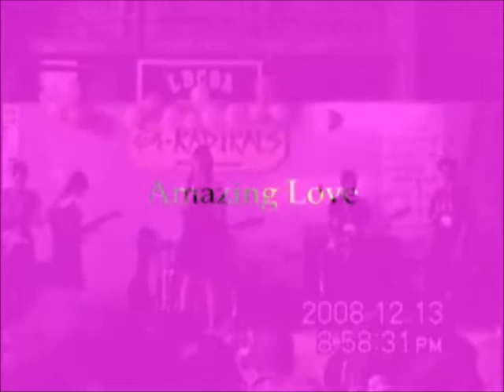E4 Radikals - 2